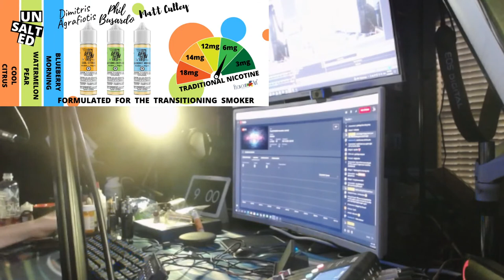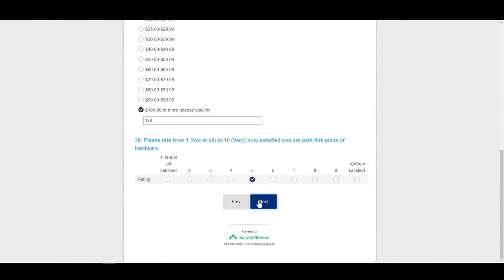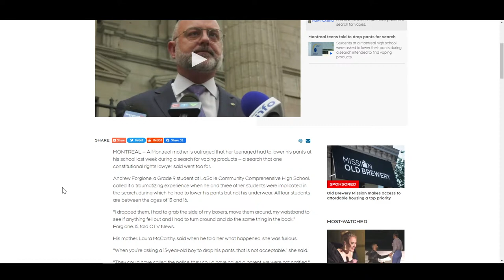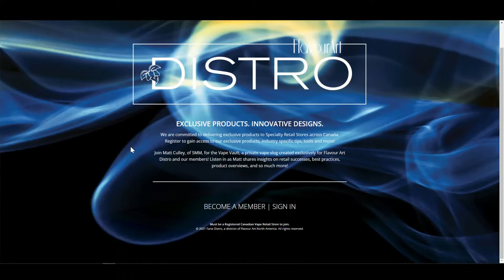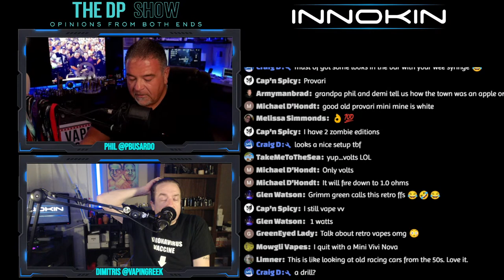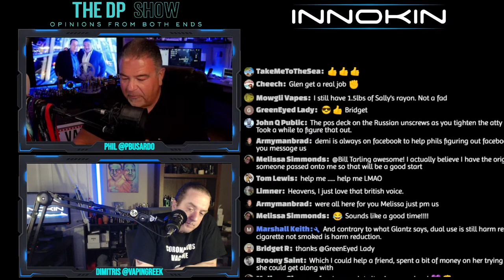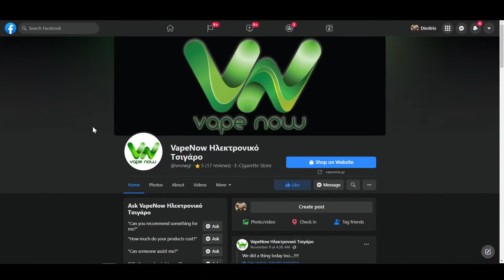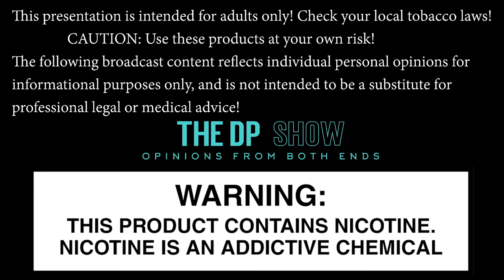The DP SHOW! Innovation Journey!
In this episode, we go over some vape news, do some show and tell, and take a trip down memory lane talking about the vaping innovation journey.

Also - CONTEST INSIDE!

All links can be found on TasteYourJuice.com.

Support Vaping!